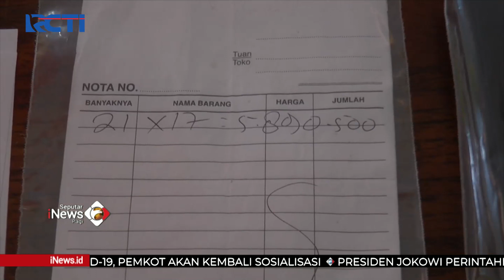Dua Warga Kudus Palsukan Minyak Goreng Oplosan dengan Air dan Pewarna SeputariNewsPagi 23/02